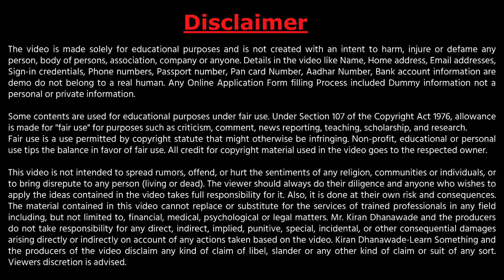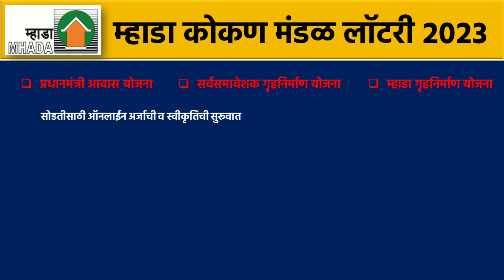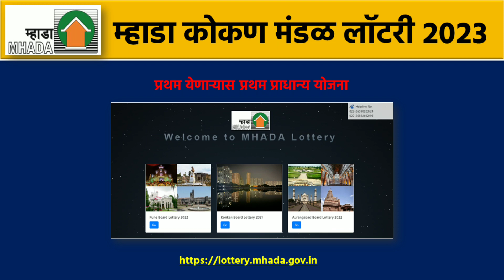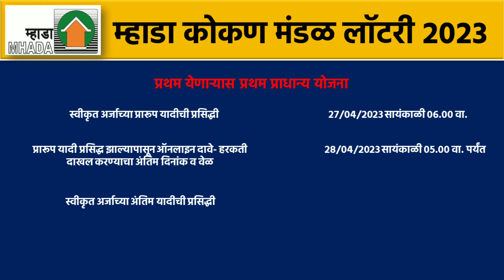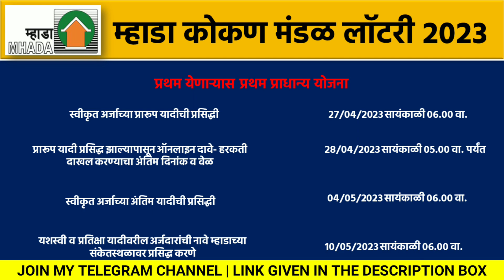MHADA Konkan Lottery 2023 : Important Dates | MHADA Lottery 2023 Latest News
★ जर तुम्हाला काही प्रश्न विचारायचे असतील तर COMMENT बॉक्स मध्ये COMMENT करा किंवा मला INSTAGRAM वर FOLLOW करून DM करा .

★ Rapidex English Speaking Book (Marathi)
★ Rapidex English Speaking Book (Hindi)
★ Salam Chaus Ingrajimadhe Bola Patkan
★ F Gear Brown Laptop Backpack

𝗞𝗶𝗿𝗮𝗻 𝗗𝗵𝗮𝗻𝗮𝘄𝗮𝗱𝗲
𝗙𝗿𝗼𝗺 - 𝗠𝗮𝗵𝗮𝗿𝗮𝘀𝗵𝘁𝗿𝗮, 𝗠𝘂𝗺𝗯𝗮𝗶 (𝗜𝗻𝗱𝗶𝗮)